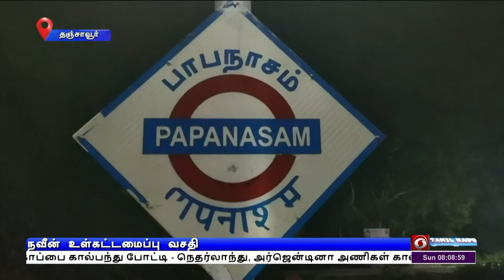8 ஆண்டுகளில் 8 மடங்கு வளர்ச்சி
கடந்த 8 ஆண்டுகளில் இந்தியாவின் உயிரி-பொருளாதாரம் எட்டு மடங்கு வளர்ச்சி கண்டுள்ளது - மத்திய இணை அமைச்சர் ஜிதேந்திர சிங்